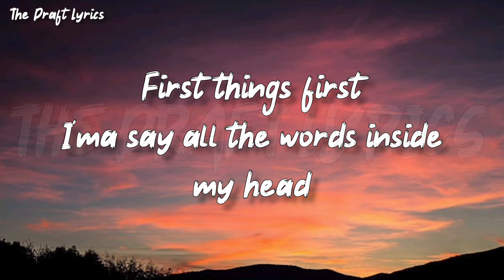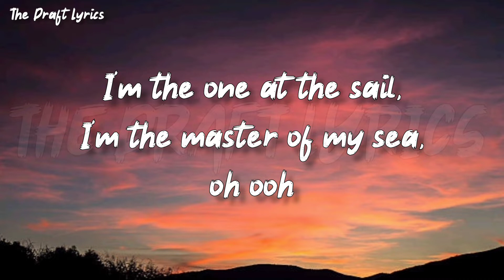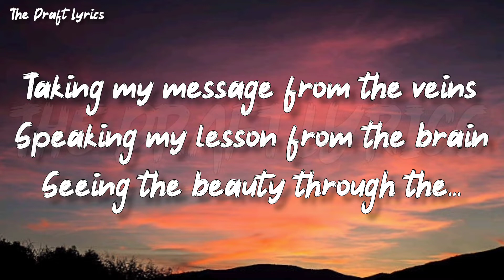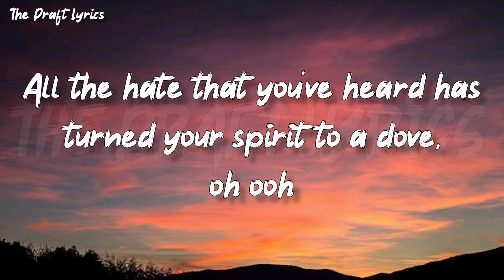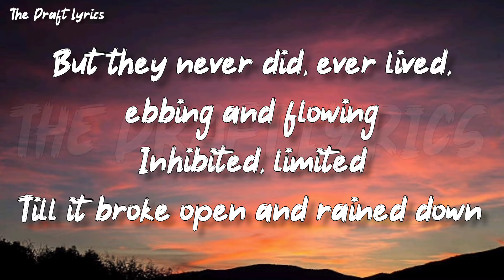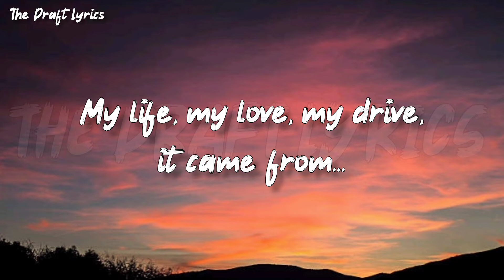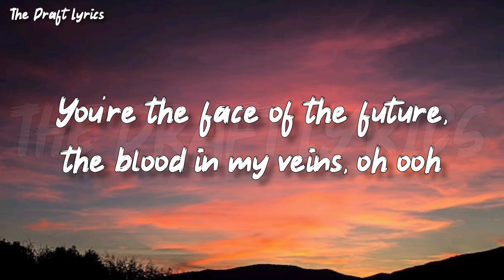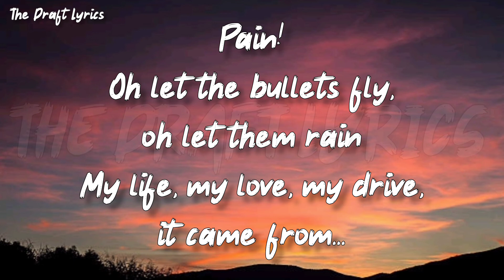Imagine Dragons - Believer (Lyrics) !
Presenting the lyrics of 'Believer' by Imagine Dragons..

© If any producers or label has an issue with this song or picture, please get in contact with us and we will delete it right away..